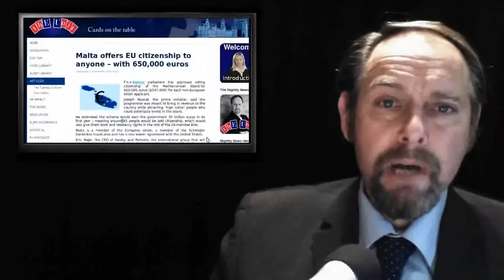EU Passport Sale - More on Plan Bee - UK Roma Riots - Lib Dem Mayhem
Today's stories:

1. Malta offers EU citizenship to anyone -- with 650,000 euros

2. BASF sues EU Commission for restricting pesticides harmful to bees

3. Roma migrants could cause riots in cities, warns Blunkett

4. German parties urge referendums on major EU decisions

5. Keep free EU movement and end the dodges